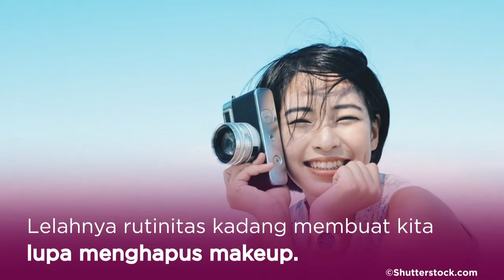5 Jenis Perawatan Wajah untuk Usia 20 Tahunan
Fimela.com, Memulai perawatan wajah di usia 20 tahunan sangat lah baik. Mengingat di usia tersebut juga mulai bermunculan berbagai jenis masalah pada kulit. Nah, jangan juga coba-coba ya! Berikut adalah tips dan cara sederhana untuk jenis perawatan yang bisa kamu lakukan. Check this out!